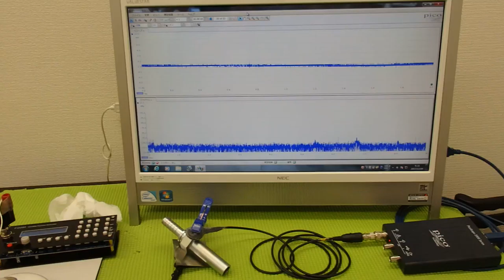‹メガヘルツ›の超音波発振制御技術 ultrasonic-labo